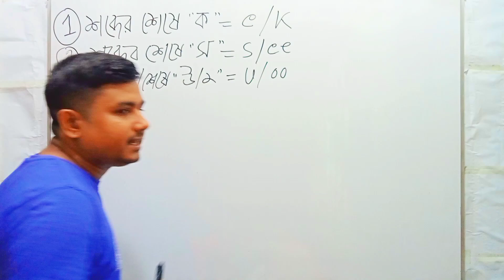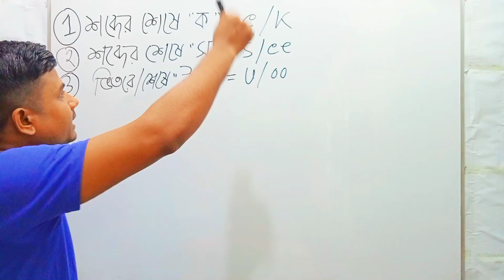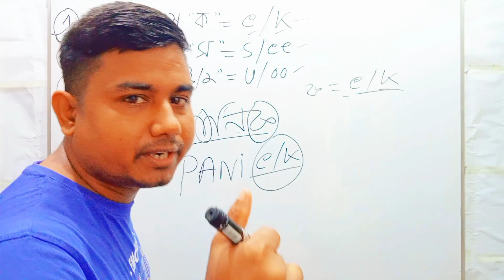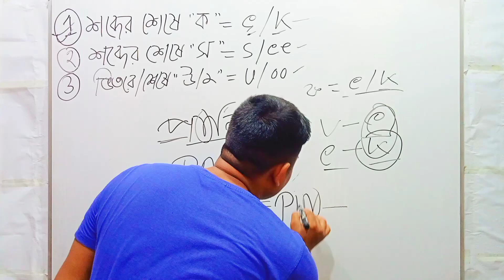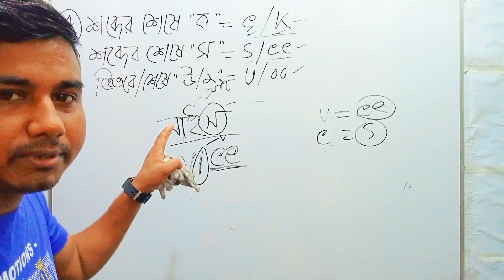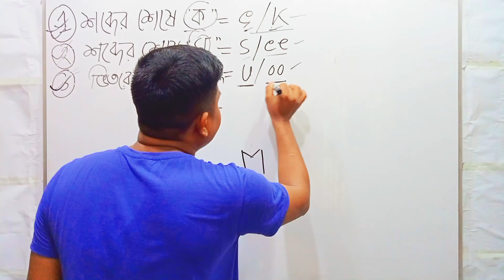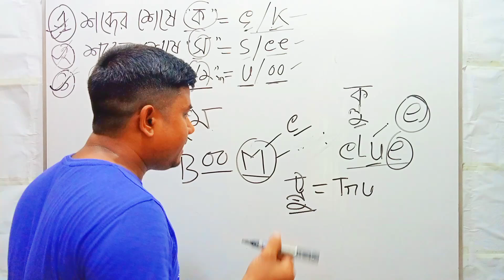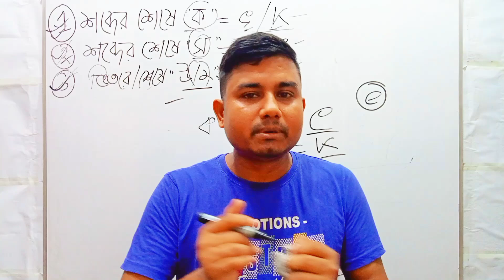ইংরেজি বানান শেখার জাদুকারী ৩ টি Tricks | English spelling mistakes solution